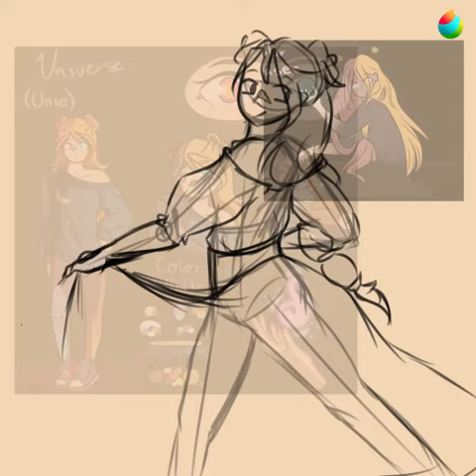"Follow the light" - Speed Paint no.18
You can clearly tell how indesicive I was about how to draw my character xD.

I had this video on my drafts for a while, (the ilustration is from waaay back on january) I didn´t add any music since I just made the video for you to have a little more content here.